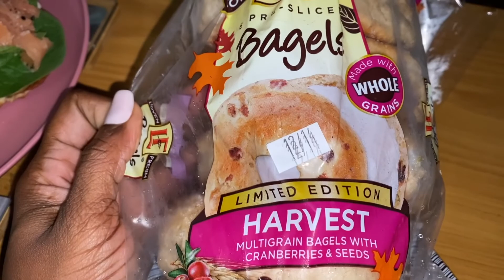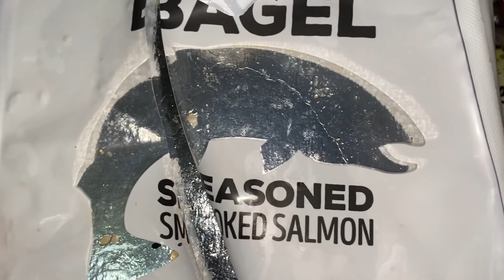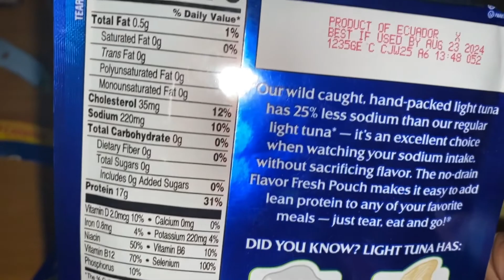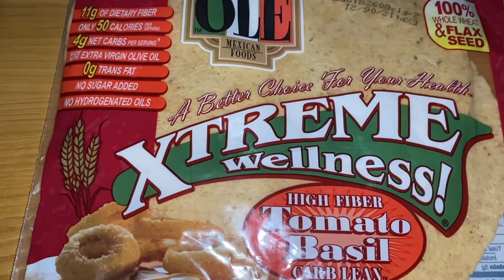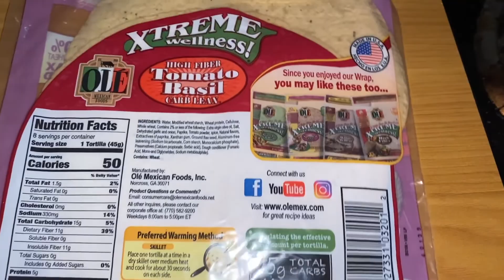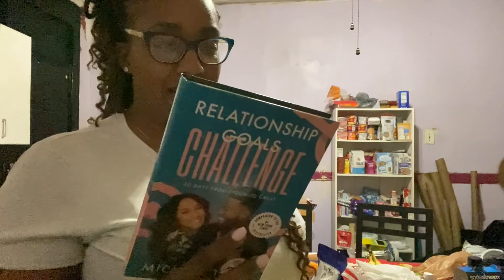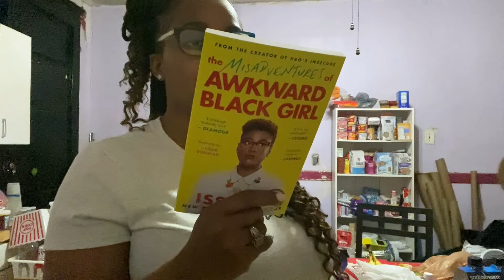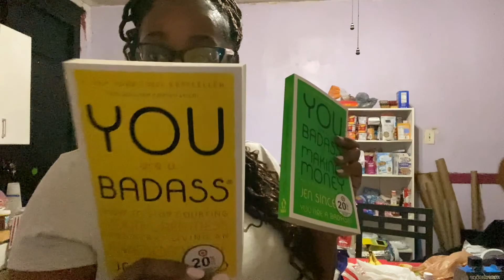DAY IN THE LIFE GORJESS DAYS: I'M DOING 75 HARD AGAIN | LEARNING TO BE OK | WW & CALORIE COUNTING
❤ Useful Information ❤
Name: Jess
Age: 36
Kids: JayJay (14) & BJ (7)

❤ Need to Know Things About My Hair ❤
Hair Type: 3B, 3C & 4A
Thickness: Fine/Thin Hair
Low Density Medium Porosity
How Long Have You Been Natural: Since May 2011 but I have big chopped my hair a few times lol
My Hair Care Regimen: Wash & deep condition my hair once a week and do co-washes when needed. I do co-washes when needed and moisturize every morning and night.
My Favorite Styles for Thin/Fine Low Density Natural Hair: Wash & Go and Puffs

❤ Health/Fitness Information ❤
BW: 300LBS - 5/2008
LW: 195LBS - 6/2010
SW: 255LBS - 4/2020
BEFORE JOINING WW: 232.4LBS - 7/8/2020